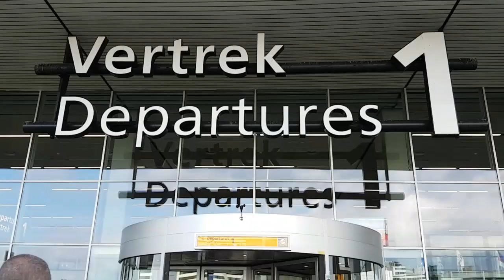WTF se je zgodil s Twix sladoledom? - VLOG #29